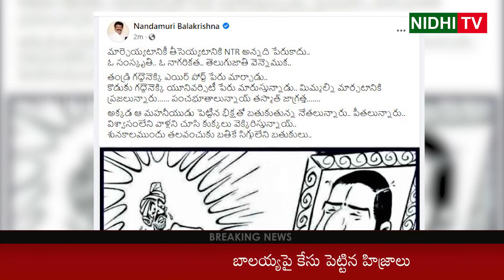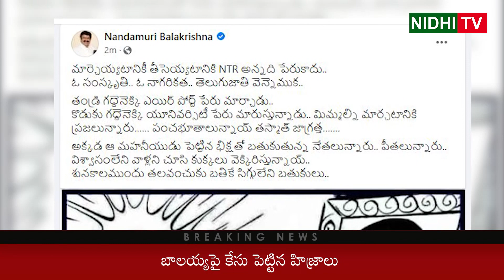Hijras Filed Case Against Balakrishna | Nidhi Tv